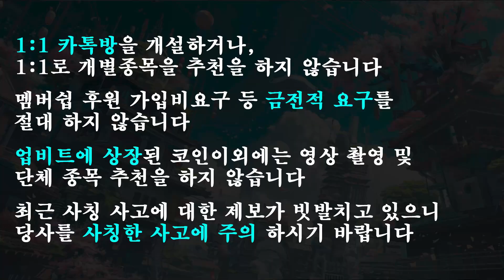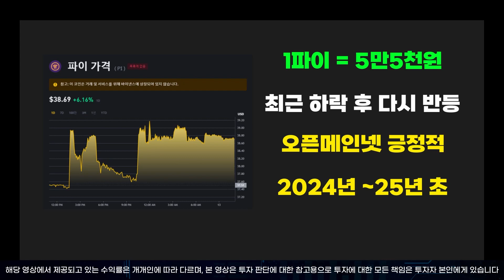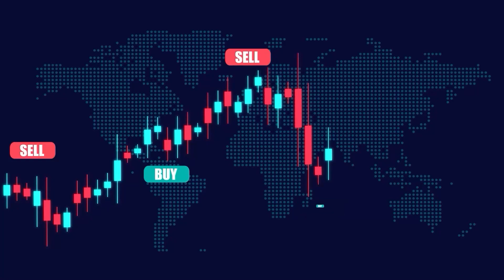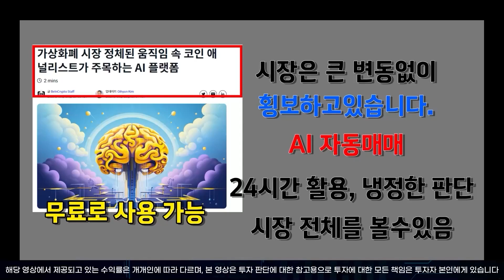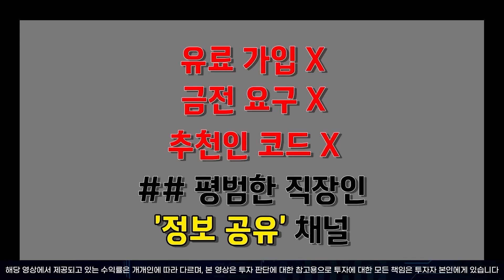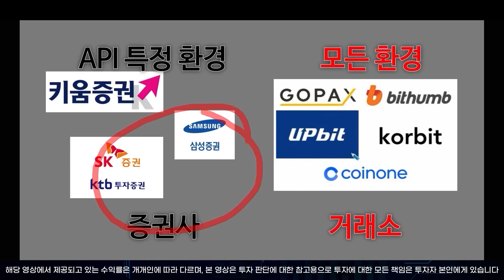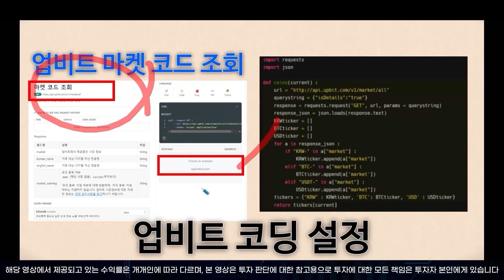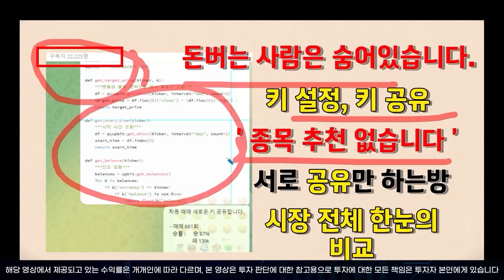정말 오래기다리셨습니다 파이코인 긴급 상장 발표 떴다 !!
▶반갑습니다. 춘식이 입니다!

모든 문의사항은 링크를통해 보내주세요 !

모든 문의 사항은 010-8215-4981 문자로 ' 구독 ' 이라고 남겨주세요!

☎️ 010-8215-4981 모든 문의 사항은 ' 구독 ' 남겨주세요 !
추첨을 통하여 치킨 기프티콘을 보내드립니다 !!

💪춘식이 응원 전화&문자 ➡️ 언제든 환영합니다.

📜공부에 필요한 자료 or 데이터 ➡️ 편하게 문의주세요.